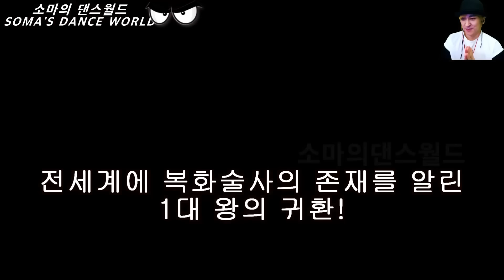57살 아저씨의 경이로운 무대에 미국 심사위원들이 존경과 경의를 표한 이유!신이내린 복화술사 왕의 등장!ㅣ아메리카 갓탤런트 GOT TALENT PERFORMANCEㅣ소마의리뷰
아메리카 갓탤런트에 섭외1순위로 참가한 복화술사 끝판왕 아저씨
사이먼은 참가자에게 오디션에 돌아온 이유를 묻습니다
그러자 그는 새로운 관객과 팬들을 마주해야 하며 무엇보다 계속해서 사람들에게 좋은 영감을 주기위해 이 아갓탤 올스타전에 나왔다고 말을 합니다
그리고 그의 무대가 끝나자 미친듯한 박수와 함성이 터지는데...
과연 어떤무대를 보여주었던 걸까요?
소마의댄스월드에서 함께 시청해주세요!

자막:의역과오역이 아주 많습니다^^;

우리나라 및 세계에 있는 다양한 재능인들의 퍼포먼스를
공유하는 채널입니다
여러가지 신기하고 멋있는 퍼포먼스와 이슈거리중에서 한국인들의
자긍심을 높이는 영상들과 그외 세계에서 여러 시청자들에게
즐거움과 놀라움을 주었던 재능인들의 영상을 업로드하고 있습니다
구독자님들 항상 행복하세요